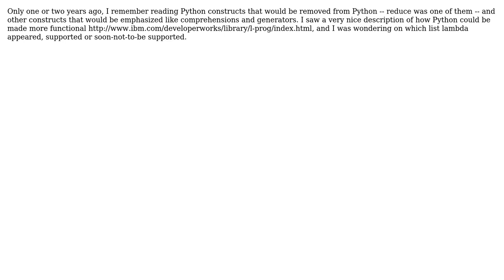Software Engineering: Is Lambda Still Supported In Python?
With thanks & praise to God, and with thanks to the many people who have made this project possible! | Content (except music & images) licensed under CC BY-SA | Music | Images & others | With thanks to user octopusgrabbus user Martijn Pieters and the Stack Exchange Network Trademarks are property of their respective owners. You are responsible for your own actions.